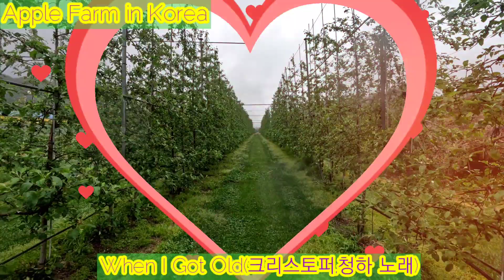when I Get Old(크리스토퍼,청하 노래) Apple Farm ln Korea